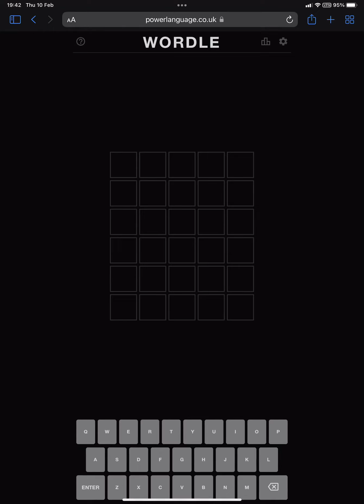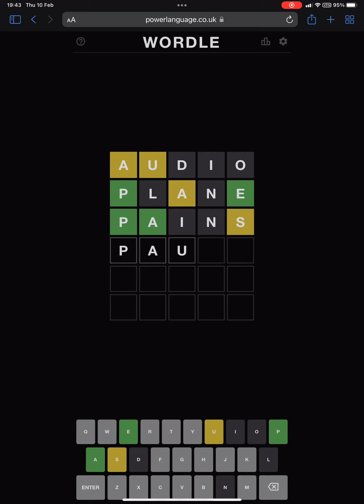Wordle 10/02/22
Daily wordle